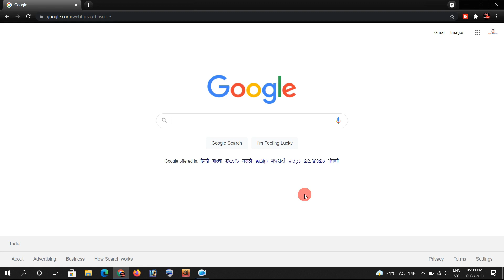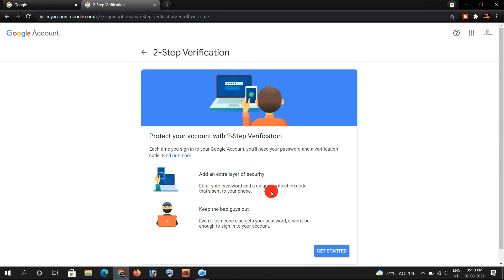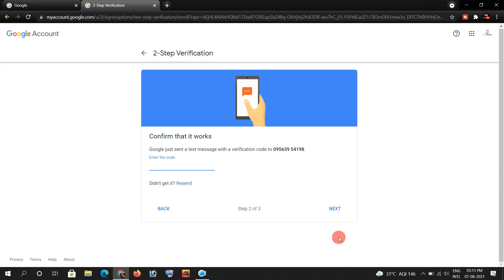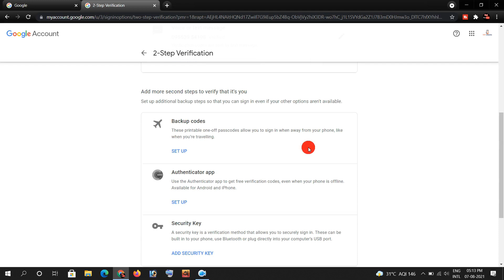how to turn on two step verification google ।। how to turn on 2 step verification in google account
how to turn on two step verification google

Protect your account with 2-Step Verification
With 2-Step Verification (also known as two-factor authentication), you add an extra layer of security to your account in case your password is stolen. After you set up 2-Step Verification, you’ll sign in to your account in two steps using

Turn on 2-Step Verification
Open your Google Account.
In the navigation panel, select Security.
Under “Signing in to Google,” select 2-Step Verification and then Get started.
Follow the on-screen steps.

Verify it’s you with a second step
After you turn on 2-Step Verification, you’ll need to complete a second step to verify it’s you when you sign in. To help protect your account, Google will request that you complete a specific second step.